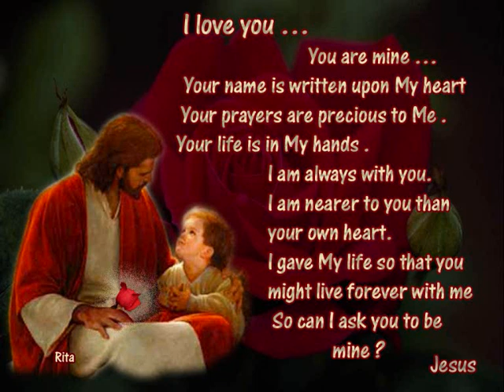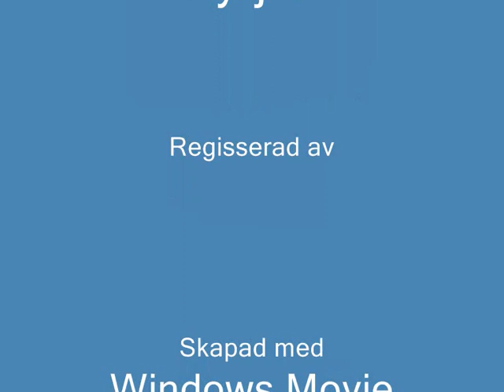الاب قرياقوس ميخائيل الراهب